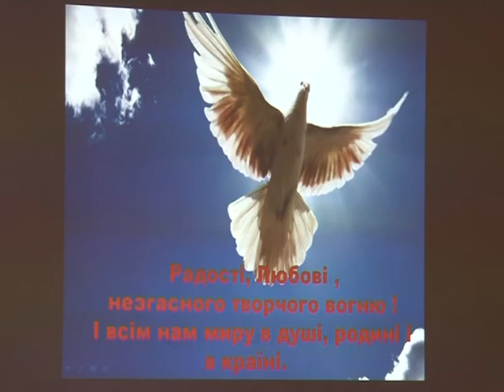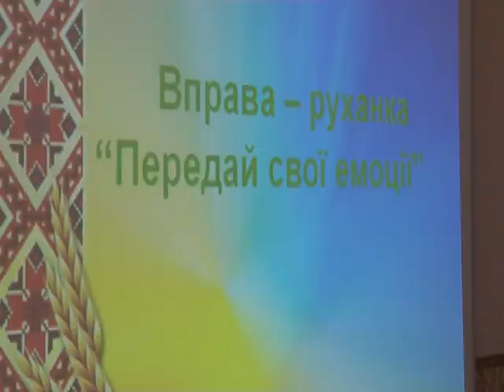Семінар директорів у ЗОШ№4